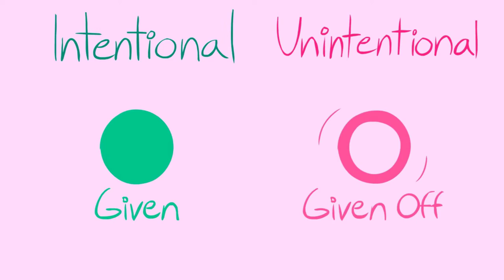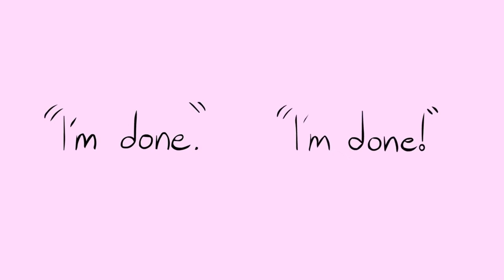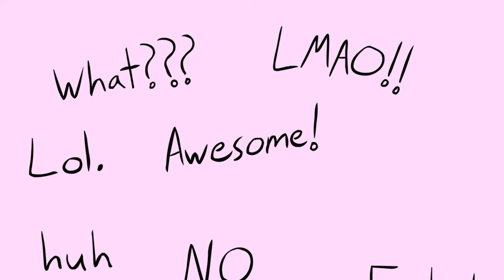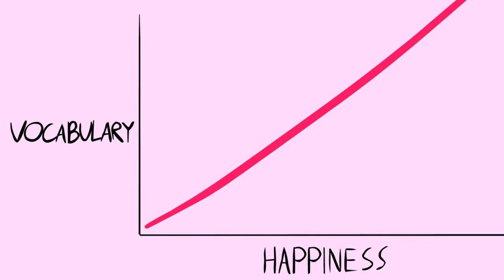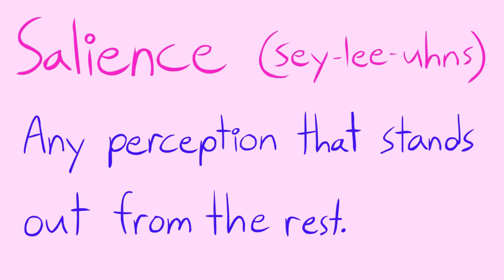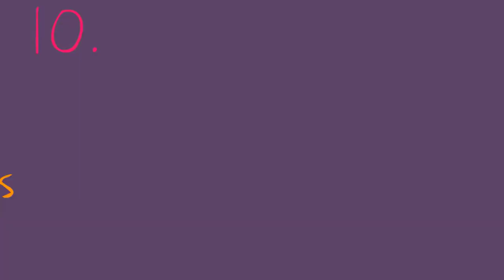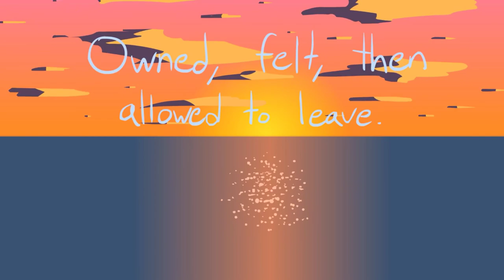10 proven Facts about Human Feelings.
Are you curious about psychology facts related to human feelings? Did you know that how we feel affects how we think and vice versa? In this video, we cover some psychology facts that you may not already know about. Hope you find it interesting.